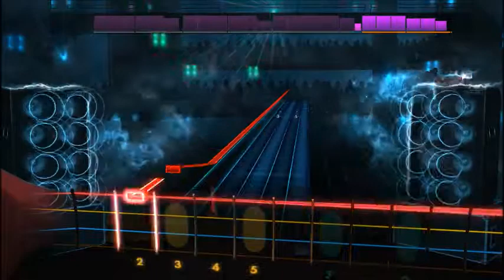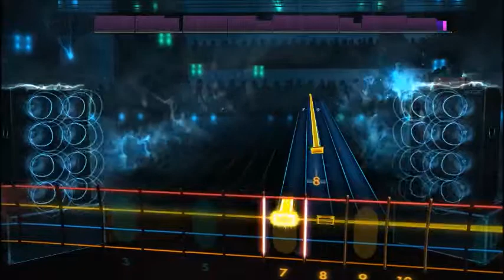Jay-Z - 4:44 (Bass) Rocksmith 2014 CDLC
Muted for copyright